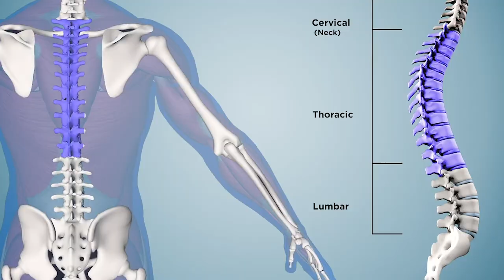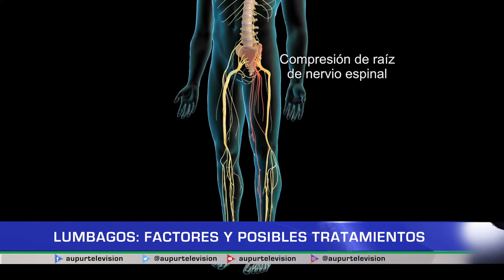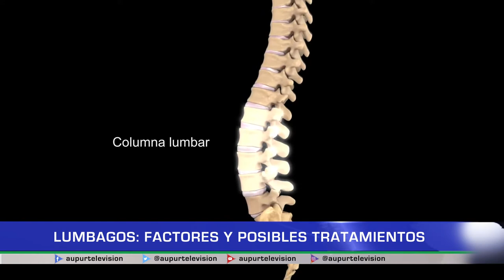Lumbagos: Factores y posibles tratamientos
Las lumbalgias o lumbagos es uno de las principales causas que llevan a consultar a un especialista en fisioterapia, y afecta a 8 de cada 10 personas que laboran en trabajos donde deben hacer esfuerzo físico o acciones repetitivas, en Urrao las labores de campo permiten mucho esta dolencia.